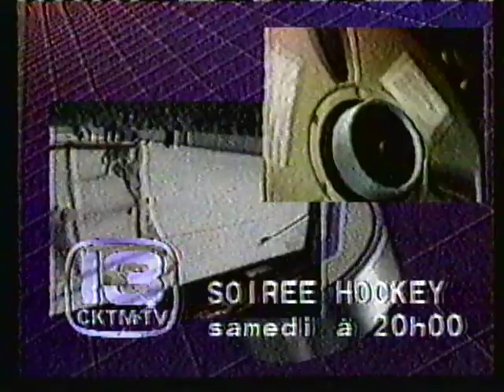Bloc pub 13 CKTM TV 3